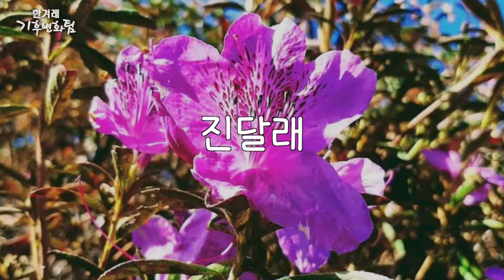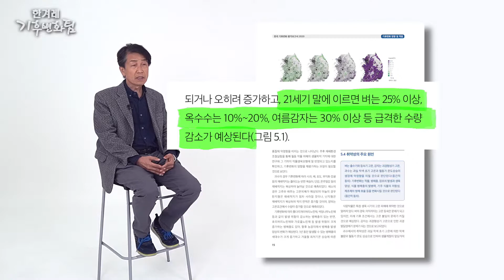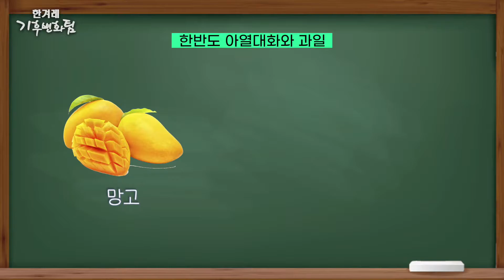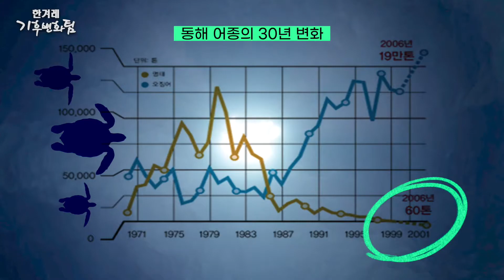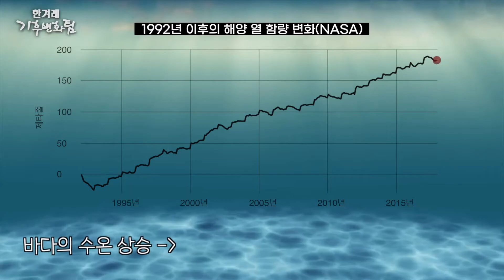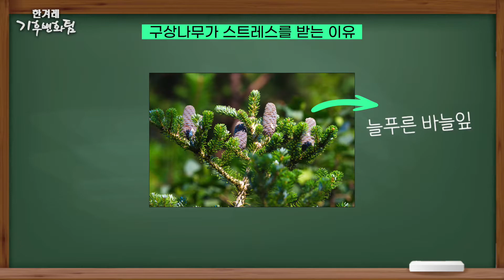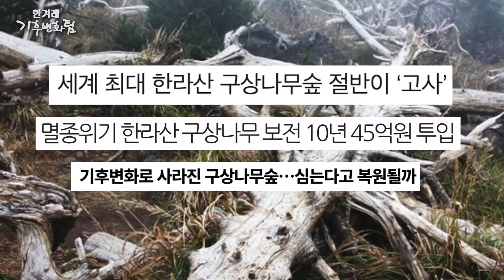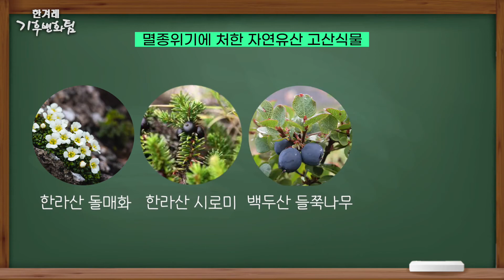〈3강〉 기후변화는 생태계에 어떤 영향을 주는 거야?｜공우석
기후변화 문제에 관심많은데 어려우시다고요? 학교 졸업한 지 너무 오래되어 지구과학 상식이 하나도 기억이 안 나신다고요? 기후변화와 관련한 잘못된 상식을 바로 잡고 기후변화가 한반도 생태계와 도시에 미치는 영향을 알아보았습니다. 기후변화 대응의 핵심 과제로 꼽히는 화석연료에서 청정에너지로의 전환은 어떻게 하면 가능한건지 같이 고민해보시죠. 〈한겨레〉와 전문가들이 준비한 기후변화 강의! 기후변화 문제를 이해하고 고민하고자 노력하는 아름다운 지구인, 당신과 함께 이야기하고 싶습니다.

강의 : 공우석 (경희대 지리학과 교수)

-계절 잊은 식물들
 꽃나무 개화일 일주일 빨라지고 곡물 소출 30% 감소
 전북 김제서 제주 한라봉이, 강원 고성서 보성 녹차가

-한반도 아열대화
 사과 당도·식감 떨어지고 구아바·아보카도 재배 늘어나
 난류성 참치 증가 등 해양 생태계 혼란

-사라지는 빙하기 나무
 한반도 특산종 구상나무 고사중
 한라산 자연유산 돌매화나무도 위기

-호모 심바이오시스를 기다리며
 자연의 권리 존중하며 지구와 공생하는 사람(Homo symbiosis) 많아져야

제작: 한겨레 기후변화팀